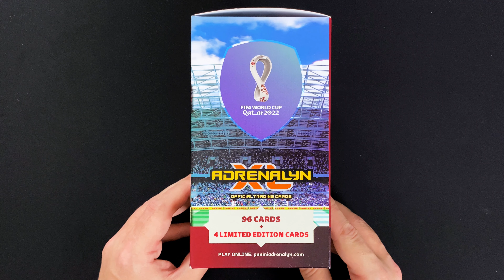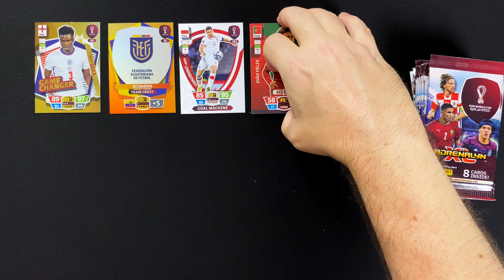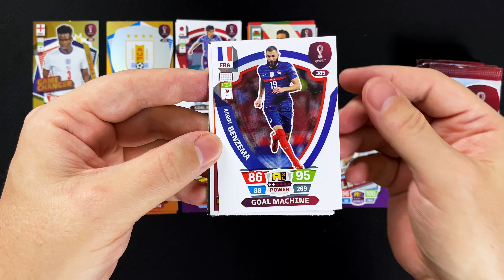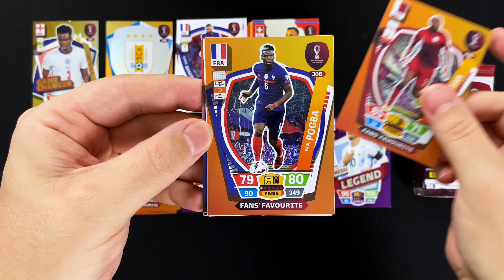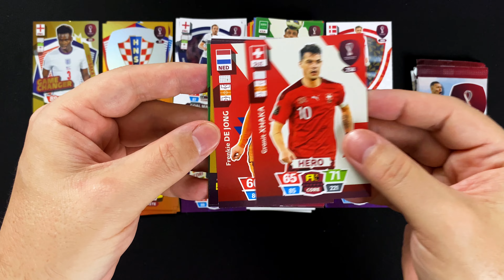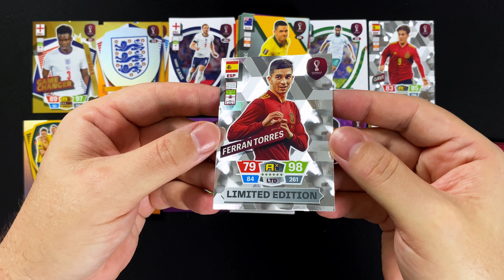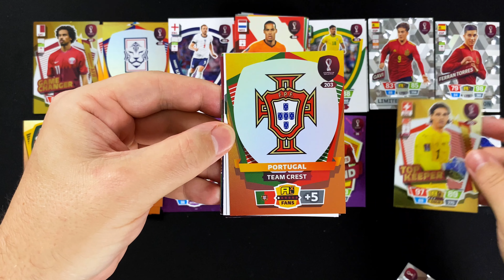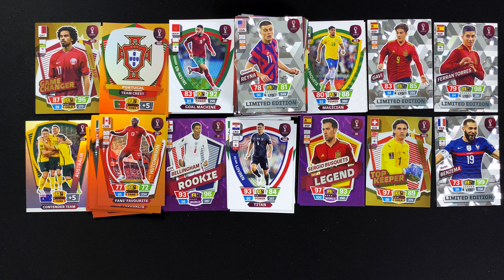PANINI FIFA World Cup Qatar 2022 Adrenalyn XL - MEGA BOX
►► Wir schauen uns in diesem Video die MEGA BOX aus der FIFA World Cup Qatar 2022 Adrenalyn XL Kollektion von Panini an ◄◄

Die kommende Fußball Weltmeisterschaft in Qatar wirft ihre Schatten voraus und knapp 4 Monate vor dem Beginn des Turniers, startet Panini mit der FIFA World Cup Qatar 2022 Adrenalyn XL Kollektion den Countdown in Richtung Eröffnungsspiel im November.

Knapp 500 Cards können in dieser offiziellen WM-Kollektion gesammelt werden und wir schauen uns heute nach zahlreichen Einzelprodukten eine komplette Fat Pack Display Box mit 12 Fat Packs an.

Die MEGA BOX enthält 96 Cards, verteilt auf 12 Booster Packs mit je 8 Cards. Dazu gibt es 4 Limited Edition Cards aus einem Pool von insgesamt 20 verschiedenen Cards. All das erhältst du zum Preis von 22,99 €.

Wenn dich die Cards begeistern, dann lohnt ein Blick in den Panini Online Shop. Dort bekommst du neben den Einzelprodukten auch zahlreiche attraktive Bundles mit Limited Edition Cards als Bonus. Über den nachfolgenden Link kannst kannst du dir die Angebote näher anschauen und dir anschließend alles sichern, was du für deinen Start ins WM-Sammelabenteuer benötigst*:

Alle Infos zur FIFA World Cup Qatar 2022 Adrenalyn XL Kollektion, wie die erhältlichen Produkte, Bilder der Cards, die komplette Checkliste und eine Übersicht über die Limited Edition Cards findest du im Artikel auf der collectosk Webseite: